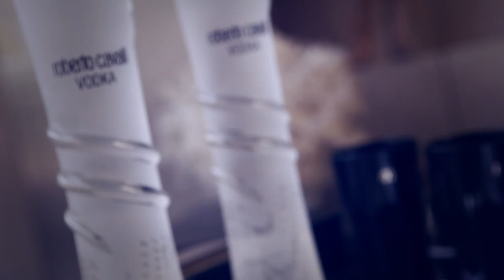Roberto Cavalli Vodka